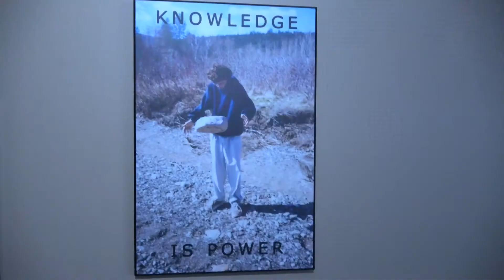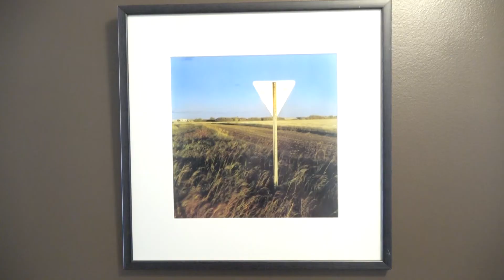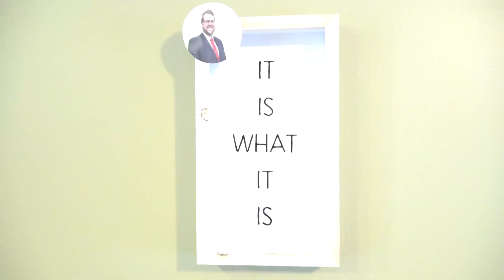"Listen to Your Heart​.​" "No​.​" - Cover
Full band cover of Cheekface's "Listen to Your Heart​.​" "No​.​"  All music played, recorded and filmed by me.